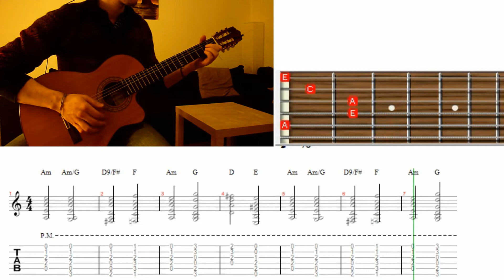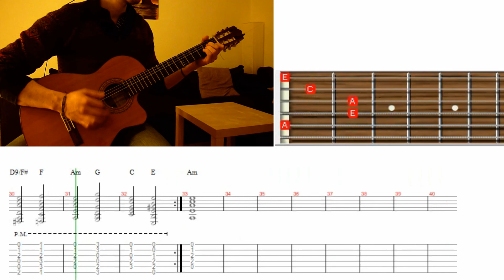Kunuk - Cover of While My Guitar Gently Weeps - with tabs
The Beatles - While My Guitar Gently Weeps
Guitar tab instruction
played by Kunuk Nykjaer

00:00 intro
00:10 start
00:37 chorus
02:13 outro

I look at you all see the love there that's sleeping
I look at the floor and I see it need sweeping
Still my guitar gently weeps

I don't know why nobody told you
how to unfold you love
I don't know how someone controlled you
they bought and sold you

I look at the world and I notice it's turning
With every mistake we must surely be learning

I don't know how you were diverted
you were perverted too
I don't know how you were inverted
no one alerted you

I look at you all

Trivia: 2 guitars and 3 voices in this version
Trivia: The speed is a little faster, folk style playing, bpm 78
Trivia: Minor chord spicing to make it a little more interesting such as C#m7 instead of C#m